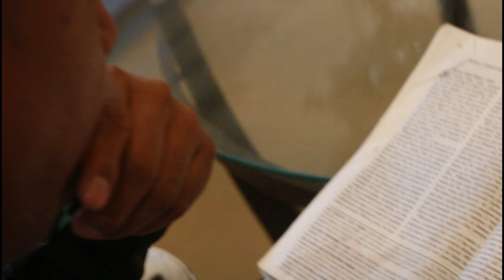Carlos Domínguez -( Mamá )- Canción Para El Dia De Las Madres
Dedicación Para Xiomara Del Carmen , Y para todas Las Madres